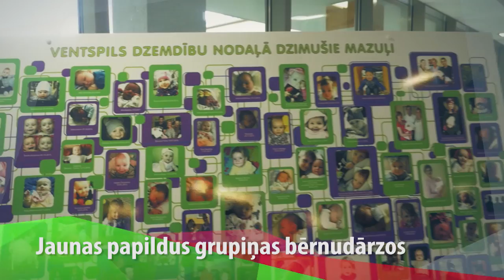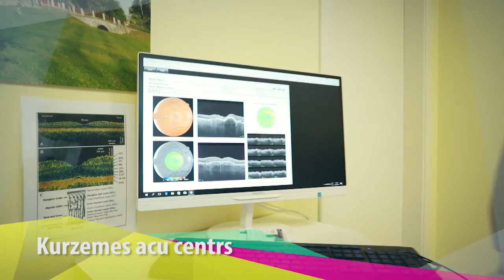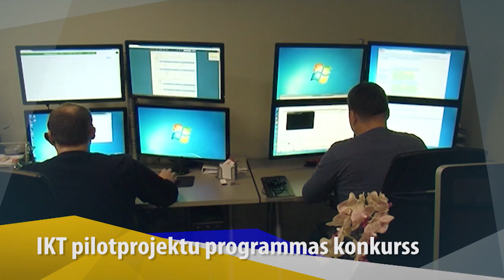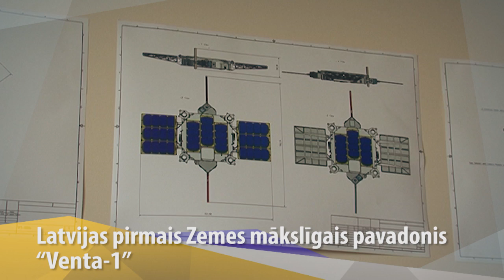Ventspils filma "700+27"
Aicinām vēlreiz ieskatīties aizvadītā gada spilgtākajos notikumos un atskatīties uz to, kādas pārmaiņas notikušas gada laikā. Ventspils turpina attīstīties, pilnveidoties un sasniegt arvien jaunus mērķus un izaicinājumus!